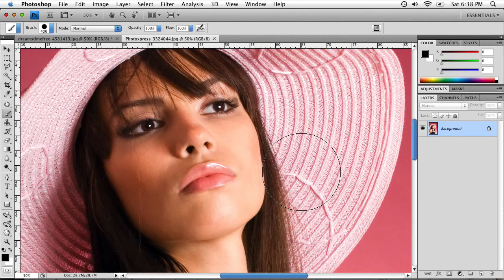Photoshop Cs5: Change Brush Sizes HD